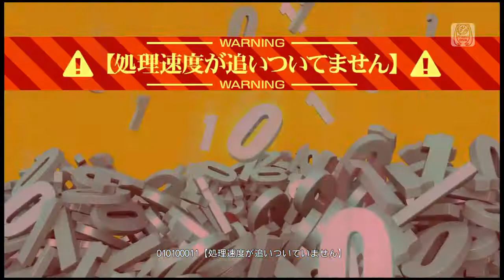【PS4 DIVA FT】デンパラダイム【鏡音リン：Future Style／オリジナル】